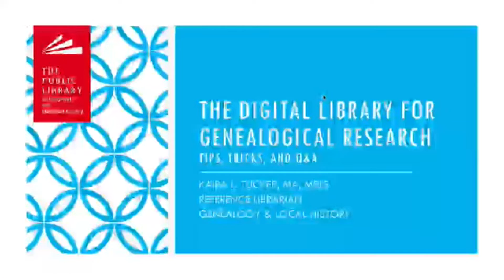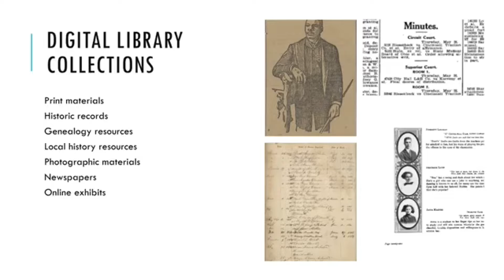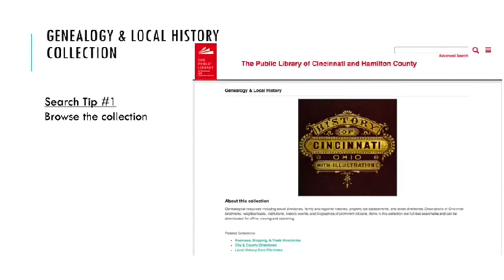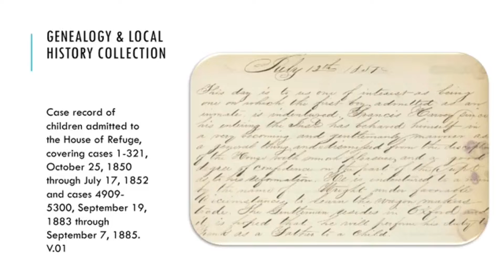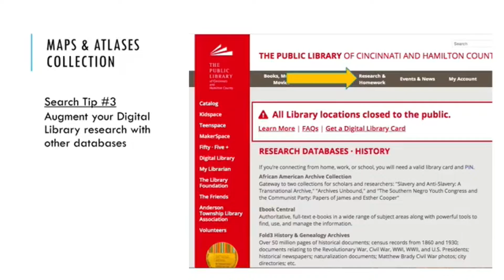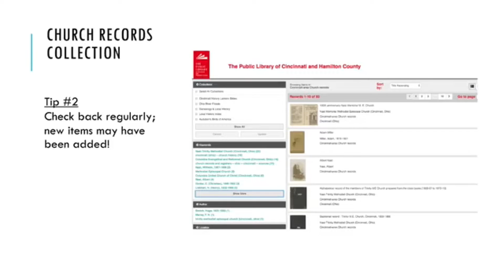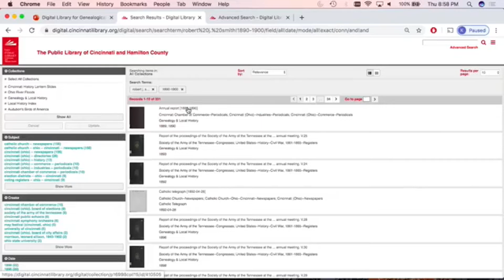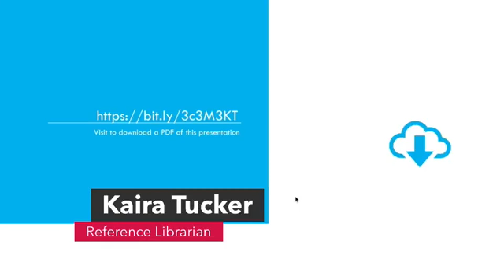Digital Library for Genealogical Research: Tips, Tricks, and Q&A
This is a recording of a live stream originally broadcast on Facebook Live on April 9, 2020.

Kaira L. Tucker, MA, MSIS, reference librarian at the Public Library of Cincinnati and Hamilton County, gives tips and tricks for using the Library's  online resources for genealogical research.